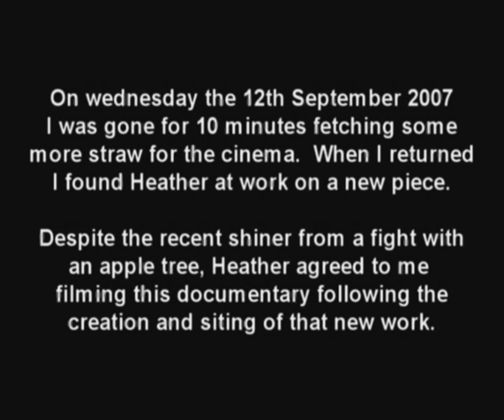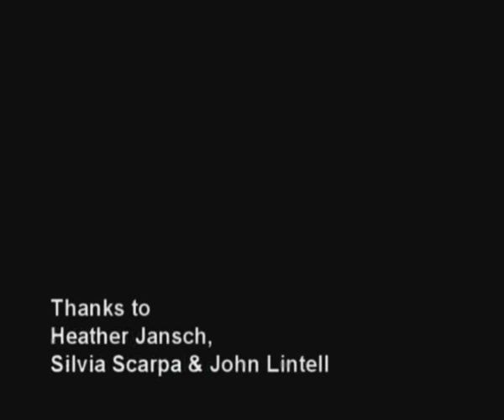Making a Stag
A short film following the creation and siting of a new work by artist Heather Jansch during Devonartworks 2007.